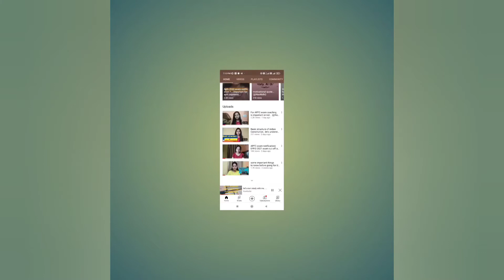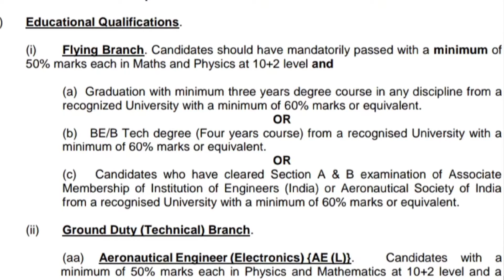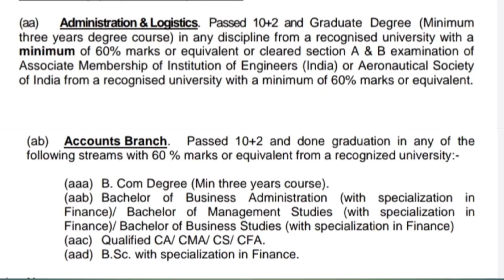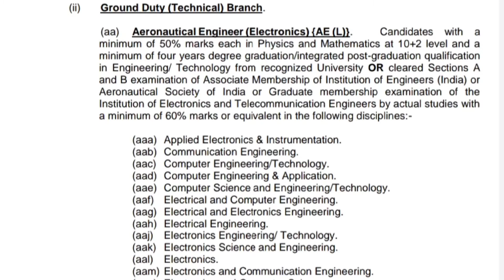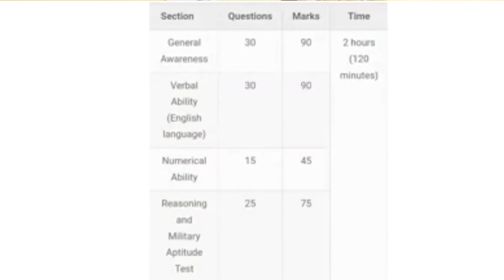AFCAT Recruitment 2021|| Full Detail || 317 vacancy || any graduate can apply|| Must apply...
Hi...

If you want to any other exams like upsc, uppsc, rbi grade etc get complete guidance here ...
Get to know about notifications of government jobs... or many more which help to enhance your knowledge and add value in your personality.. 🥰🥰. I believe on consistent learning and enhance knowledge... 🥰🥰

love
NavNidhi